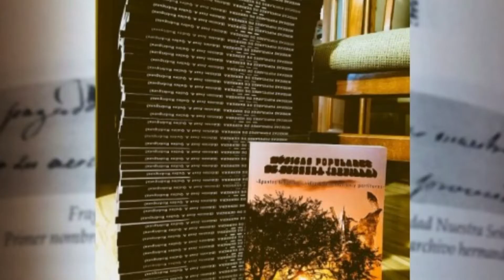MÚSICAS POPULARES DE HERRERA (SEVILLA)